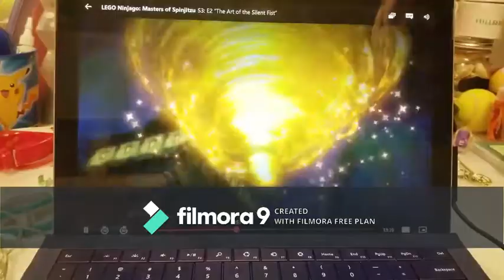you reLloyded in the wrong realm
this is the one with no endcard so if anyone wants to animate this use this one damn i love ninjago